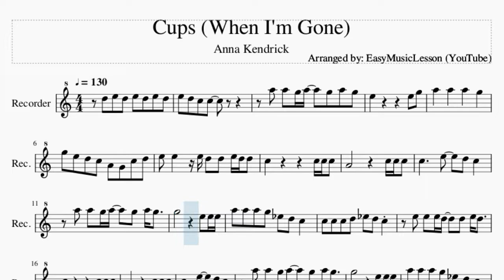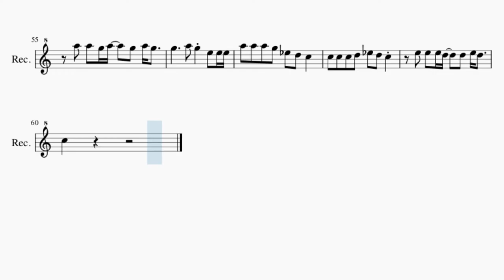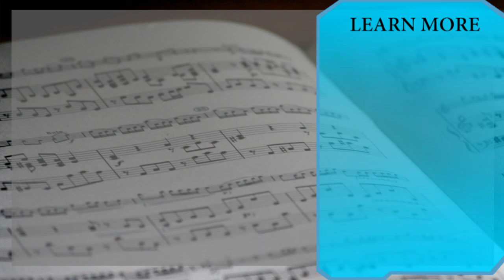Recorder Sheet Music: How to play Cups (When I'm Gone) by Anna Kendrick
Comment and let us know how the videos have helped you. It keeps us going! :)Here is a sheet music/tab video on the song Cups (When I'm Gone) by Anna Kendrick on the recorder. A recorder sheet music arrangement which is transposed to notes that are easily played by recorder, for the song Cups (When I'm Gone) by Anna Kendrick.

EasyMusicLesson teaches you to play the your favorite instrument, through well-arranged sheet music so that you too can learn how to play Cups (When I'm Gone) by Anna Kendrick on the recorder as fast as you can. A recorder sheet music with backing tracks to help your play the song better.

Chords of Recorder arrangement:
C Maj   F Maj   C Maj   A Min   G Maj   F Maj   D Min   G Maj
C Maj   A Min   F Maj   A Min   G Maj   A Min   G Maj   F Maj
D Min   G Maj   C Maj   A Min   F Maj   A Min   G Maj   A Min
G Maj   F Maj   D Min   G Maj   C Maj   C Maj   C Maj   C Maj
C Maj   C Maj   F Maj   C Maj   A Min   G Maj   F Maj   D Min
G Maj   C Maj   A Min   F Maj   A Min   G Maj   A Min   G Maj
F Maj   D Min   G Maj   C Maj   A Min   F Maj   A Min   G Maj
A Min   G Maj   F Maj   D Min   G Maj   C Maj   A Min   F Maj
A Min   G Maj   C Maj   G Maj   F Maj   F Dom 7   D Min   G Maj

Melody notes of Recorder:
D5 E5 D5 E5 D5 E5 D5
G5 E5 D5 C5 A4 G4 C5 D5
E5 E5   E5 D5 D5 E5 D5 D5
A5 A5 A5 G5 D#5 D5 C5
C5 C5 C5 D5 D#5 D5 C5
E5 E5 E5 D5   D5 E5 D5
C5
E5 C6 A5 G5 A5 G5 E5 D5
E5   G5   G5
A5 A5 A5 G5 A5 A5 A5   G5
G5         E5 G5
A5   A5 G5 E5 D5 C5 C5
C5   C5 D5 D#5 D5   C5 D5
G5     A5 G5 E5 E5 E5
C5